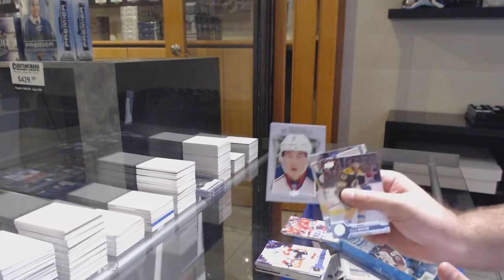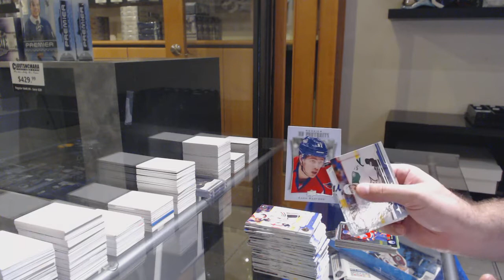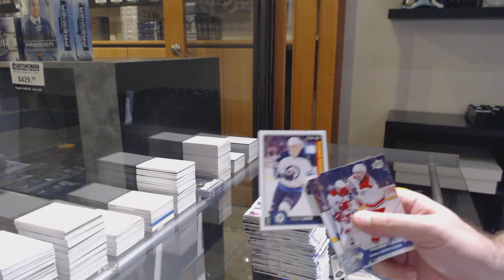TylerStone's 16-17 Upper Deck Series 2 Hockey Box Break